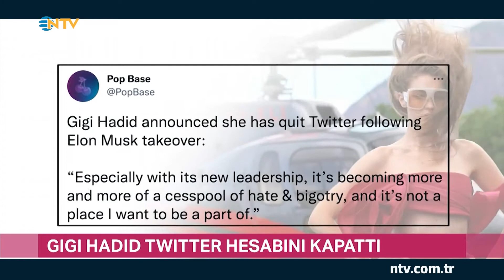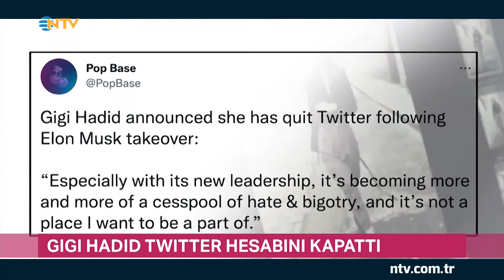Dünyaca ünlü tasarımcı Karim Rashid İstanbul'da..(Gece Gündüz 8 Kasım 2022)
Barış Akarsu’nun yaşam öyküsünü beyazperdeye taşıyan “Barış Akarsu: Merhaba” filmi, vizyon için gün sayıyor.18 Kasım'da vizyona girecek filmde Barış Akarsu'yu İsmail Ege Şaşmaz canlandırıyor,
Dünyaca ünlü tasarımcı Karim Rashid İstanbul'da,
İklim aktivistlerinin dünyanın önde gelen sanat eserlerine saldırarak gerçekleştirdikleri eylemler, tartışmaların odağında kalmaya devam ediyor.
İklim aktivistleri, son olarak, Goya'nın tablolarını hedef aldı,
Haber Turu ve daha fazlası NTV Gece Gündüz'de...